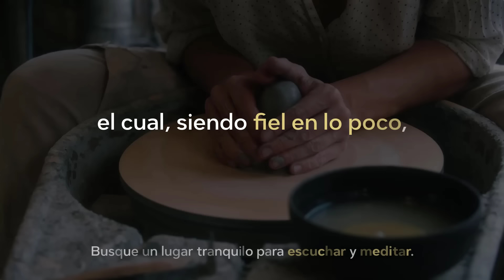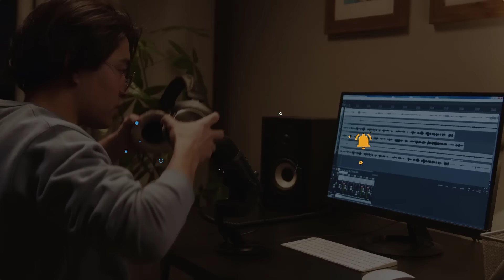La DESCUIDADA PRÁCTICA de ESCUDRIÑAR la Biblia 🔍: ¿Cómo hacerlo? — Arthur W. Pink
¡Descubre cómo estudiar la Biblia! 📖

En este audiolibro cristiano, Arthur W. Pink nos revela la vital importancia de escudriñar las escrituras, y nos enseña cómo hacerlo, acompañando la lectura de la Palabra con la meditación profunda en sus verdades. 💭

Aprende cómo esta práctica esencial puede enriquecer tu vida espiritual y acercarte más a Dios. 🙌🏻

📌 ¿Por qué es crucial escudriñar las Escrituras?
Arthur W. Pink, con su sabiduría y claridad teológica, nos guía paso a paso para enseñarnos cómo estudiar la Biblia de una manera efectiva.

Utilizando ejemplos prácticos y pasajes bíblicos específicos, como el Salmo 23, Pink nos muestra cómo aplicar estos principios en nuestra vida diaria para obtener una comprensión más profunda de la Palabra de Dios y hacer nuestra cada letra. 📃

En este audiolibro aprenderás:
- La importancia de escudriñar y meditar la Biblia.
- Ejemplos prácticos, escudriñado en directo por Arthur W. Pink, para que sepas cómo hacerlo.

Únete a nosotros en este viaje de meditación en la palabra de Dios con Arthur W. Pink y permite que la Escritura transforme tu vida. 🙌✨

Tomado de Estudios en las Escrituras (Studies in the Scriptures).
El contenido expuesto en este material ha sido tomado de y usado con permiso.

🌱 • ¡DONA AHORA!
Más que un espectador, ¡sé un instrumento!

Contamos con medios a través de los cuales puedes hacer tu contribución.

Con tu ofrenda, te unes a la labor de servidores débiles, comprometidos con la gloria de Dios y la expansión de Su reino.
¡Hoy tu apoyo es vital!

«Muchas pequeñas contribuciones pueden ser el motor de grandes proyectos».
— Ministerios Id.

🟡 • Conoce Ministerios Id

Nuestra labor en el vasto universo digital consiste en crear y compartir contenido teocéntrico comprensible y de calidad, basado en las Escrituras, para que los creyentes de hoy y del mañana conozcan al Dios verdadero y Sus santas determinaciones, glorificándole mientras se deleitan en Su todo adorable ser.

Desde nuestro inicio en agosto de 2021, nos hemos dedicado al servicio de difundir la Palabra, guiados por el amor y la devoción al Señor, con el anhelo de influir en nuestra cultura y generación para que toda ella rinda gloria a Su Creador.

¡Sé parte de este glorioso proyecto compartiendo cada enseñanza!